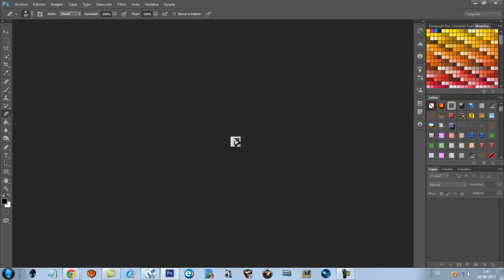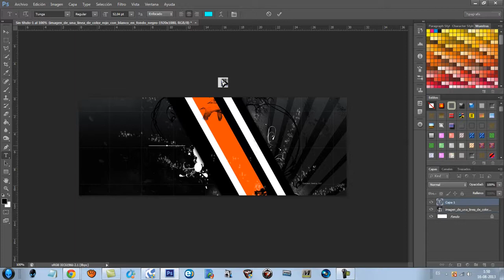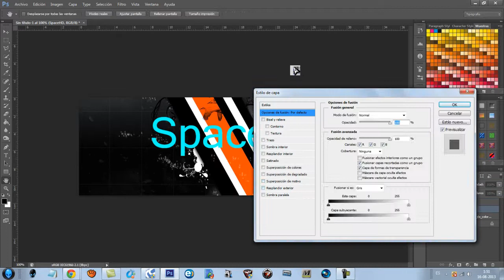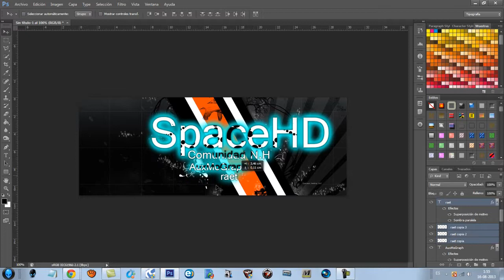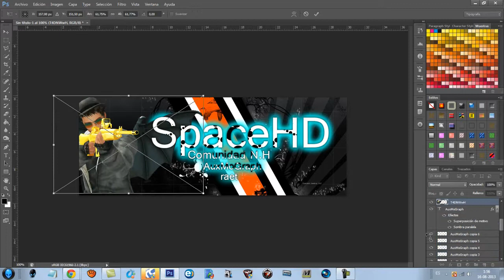SpeedArt [SpaceHD]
Ok segundo SpeedArt donde entrego los materiales que use :DD

Porque no puse la intro ? porque la hice mal y no la pude editar pero mañana tengo mas tiempo y en el próximo vídeo la subo ;D